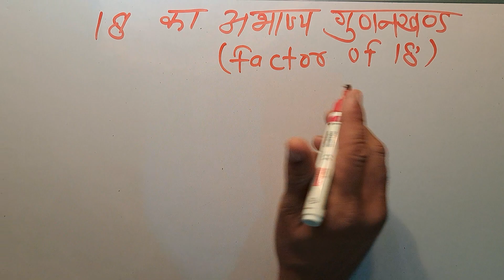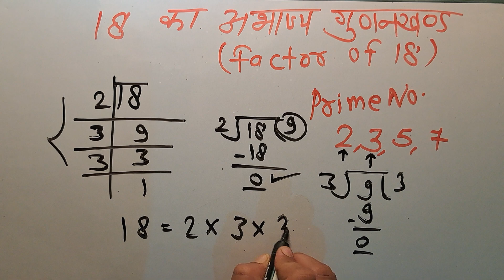18 का गुणनखंड | prime factors of 18 By Surendra Khilery | हिंदी में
18 के अभाज्य गुणनखंड क्या हैं ?| prime factors | abhajya gunankhand
Factor of 18
अभाज्य गुणनखंड निकालना सीखें | abhajya gunankhand | prime factorization
अभाज्य गुणनखंड कैसे करते हैं | abhajya gunankhand | abhajya gunankhand kaise karte hain | gunankhand